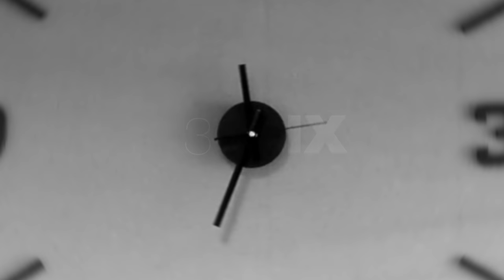30SiX MINUTES w/ AUTHOR, SINGER, ENTREPRENEUR AARON WILSON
Check out this episode to see an exclusive sit down with Author & Entrepreneur Aaron K. Wilson. We talked about Lebron James and how his house was vandalized, what Kathy Griffin did, the new Wonder Woman movie, How a Football team made history within the LGBTQ community, and a lot more

Tune In Every Week For A New Episode Where I Will Cover A Variety Of Topics & Headlines Within The Music, Sports, Political, Fashion, & Internet World!

We Want To Keep You Educated, Entertained, & Informed!